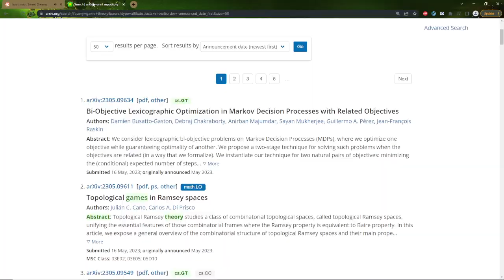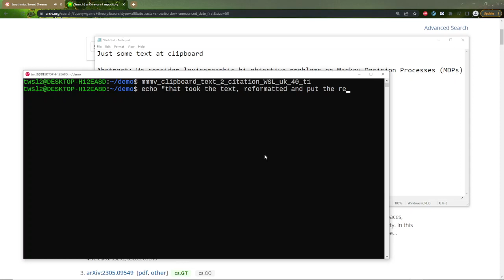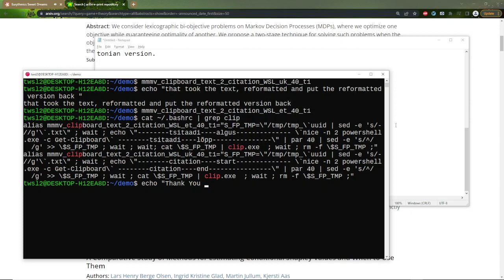Bash + text Formatting Utility "par" for Formatting Citations at Clipboard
I can't put proper citations and code samples here, because the YouTube censors them, but if You look up my mmmv_userspace_distro_t1 project from SourceForge (username martinvahi) or GitHub (username martinvahi), then at some point the code might appear there. The demo at this video is using Windows clipboard from WSL, but a Linux version uses xclip in stead of the exe-files and the rules, as of 2023_05, seem to be:

Clipboard to file:

    xclip -out the_Bash_greater_than_sign_is_censored_by_YouTube  ./the_copied_text_from_clipboard.txt

File to clipboard:

    xclip -selection c -in the_Bash_less_than_sign_is_censored_by_YouTube ./the_useful_text_to_clipboard.txt